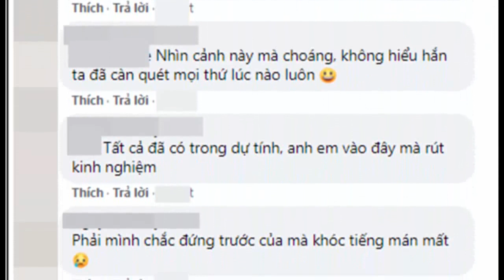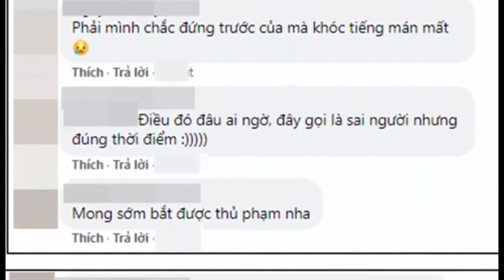Từ 5/8, C-S-G-T được dùng clip trên MXH để xử lý vi phạm GT